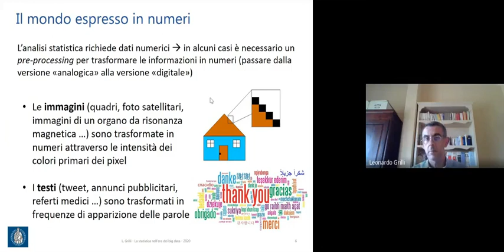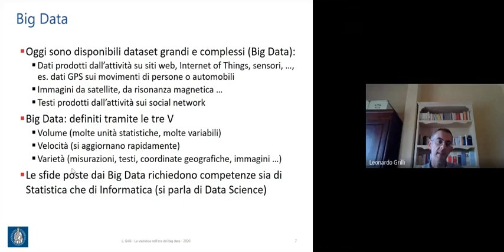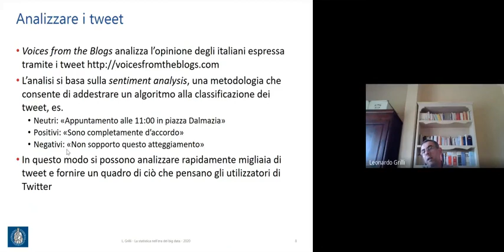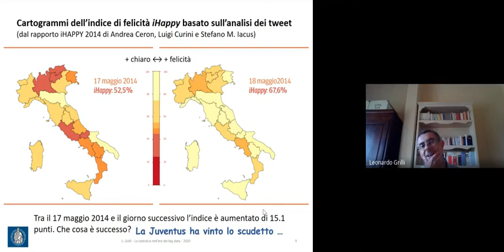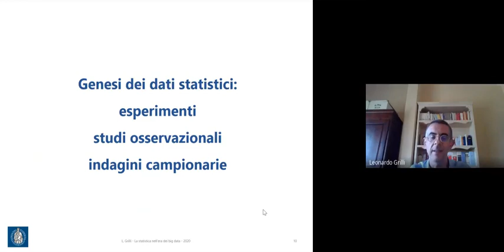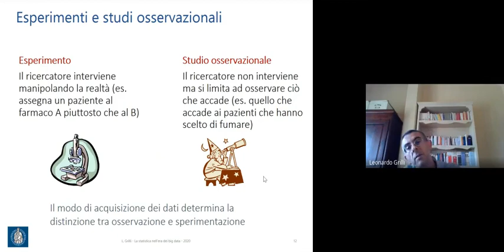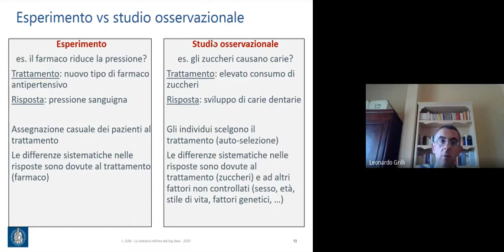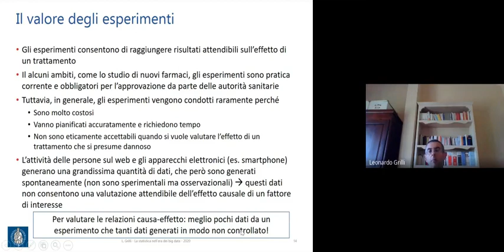Leonardo Grilli - La statistica nell'era dei big data - parte seconda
La tecnologia consente di ottenere dati in grande quantità e con struttura complessa (numeri, testi, immagini, suoni), i cosiddetti big data. La statistica moderna fornisce gli strumenti per estrarre informazioni dai big data, che offrono opportunità di analisi senza precedenti, ma anche seri rischi di distorsione perché tipicamente raccolti senza un disegno sperimentale o campionario.